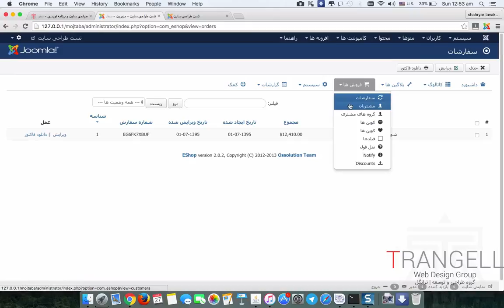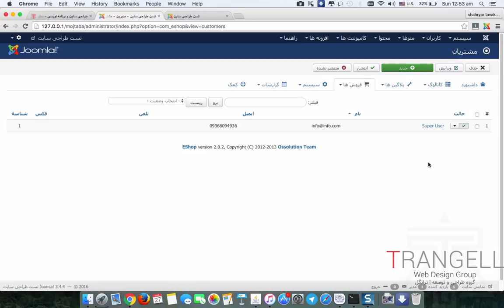آموزش 10 :مدیریت کاربران ثبت نام شده در فروشگاه و دیدن اطلاعات تکمیلی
برای دریافت افزونه های اختصاصی جوملا و اسکریپت های فروش و ... و هم چنین آموزش های بیشتر به لینک زیر مراجعه کنید